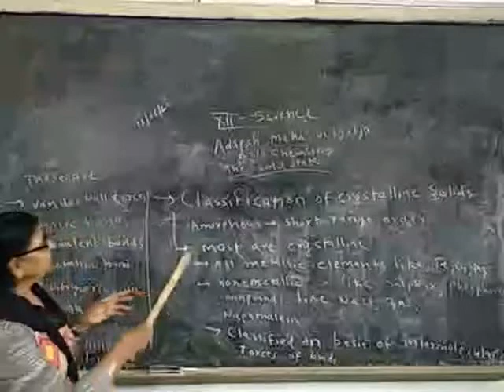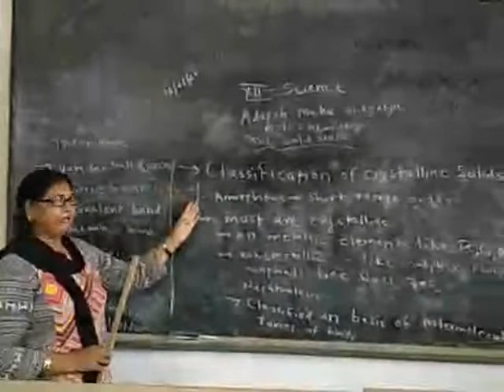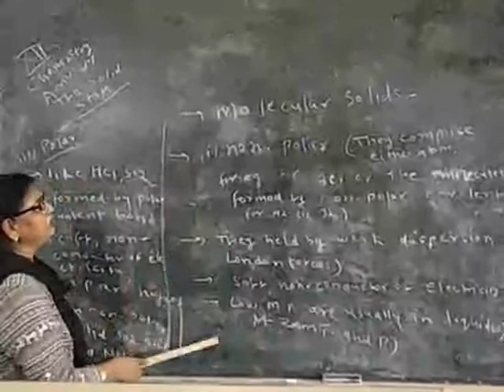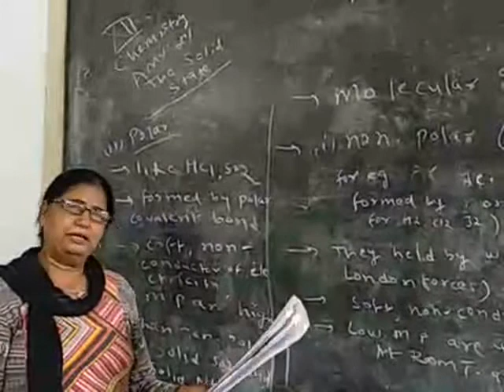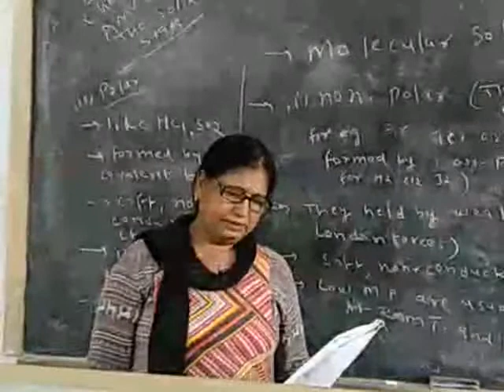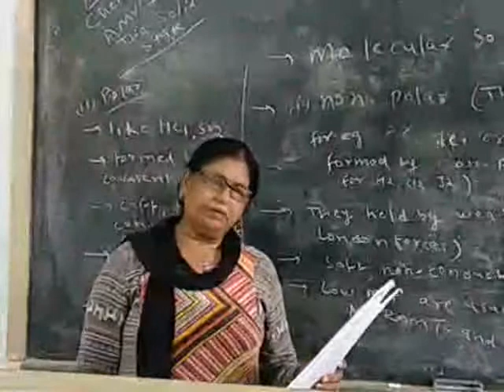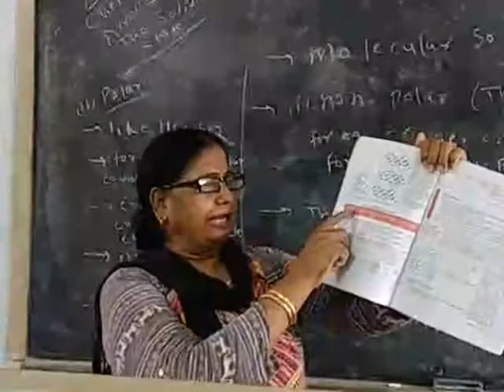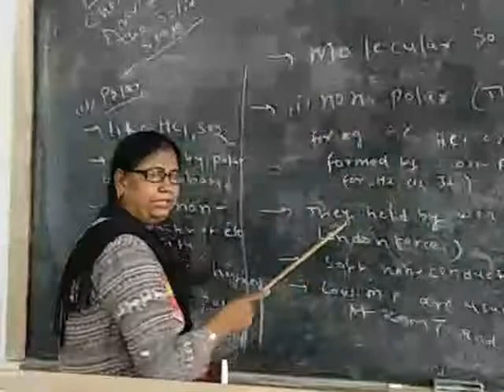XIITH CHEMISTRY PART 1 LESSON 1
THE SOLID STATE LECTURE 4